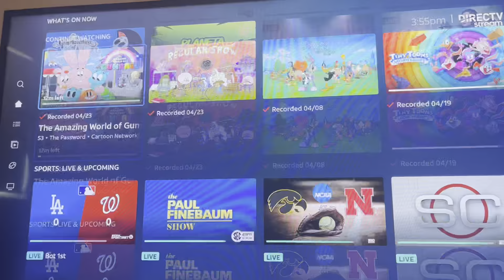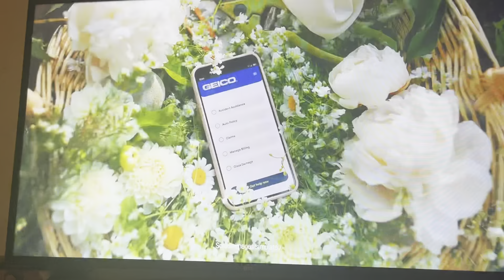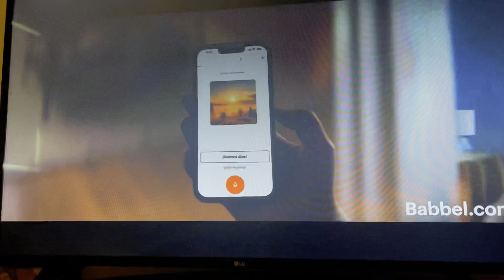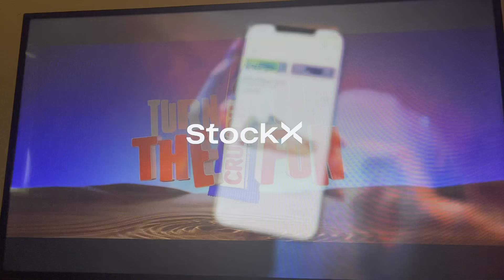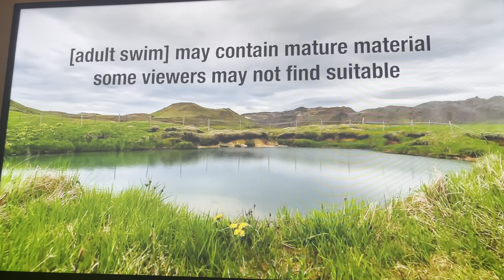Checkered Past Sign Off and Adult Swim Sign On (April 23, 2024)